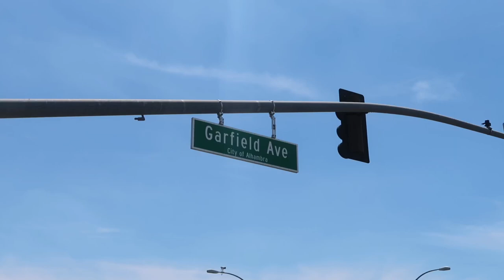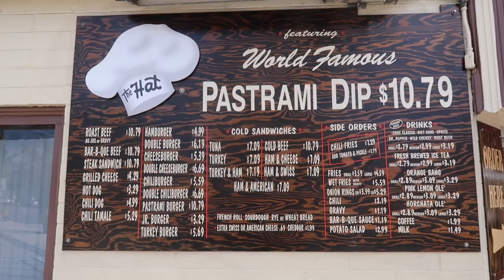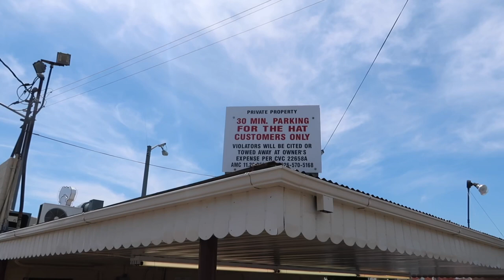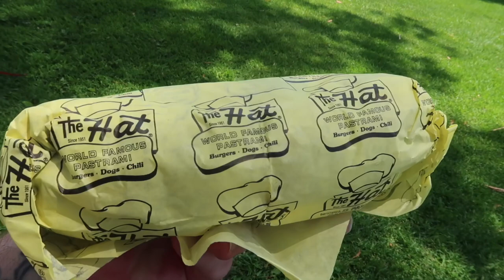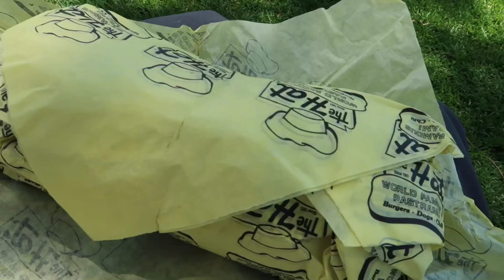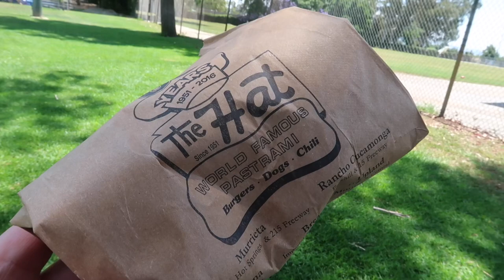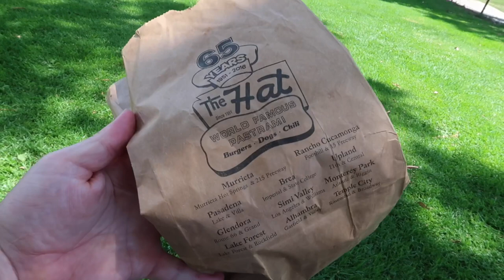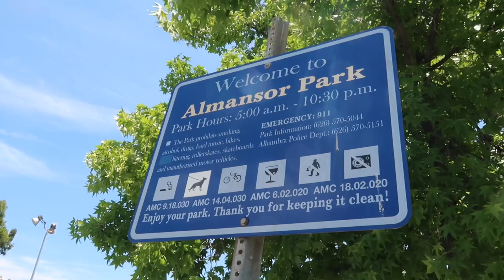The Hat in Alhambra - Original 1951 Location of Best Pastrami Sandwich in The World - Food Review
A visit to The Hat in Alhambra California to try the famous Pastrami Sandwich.